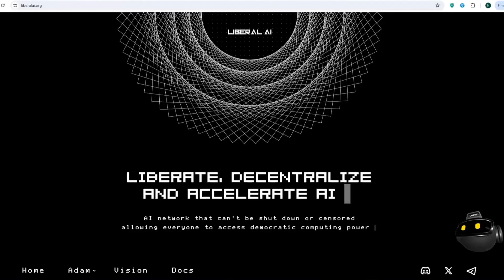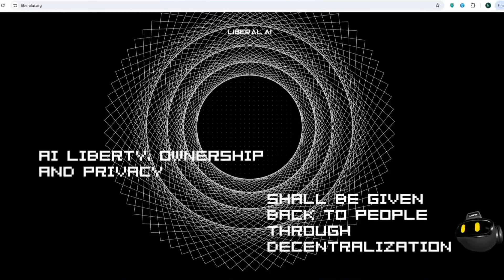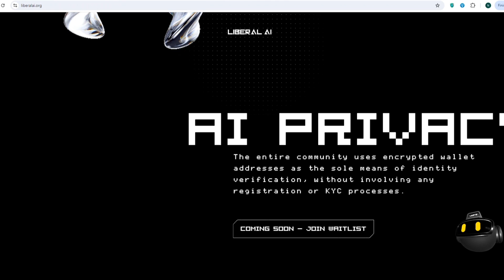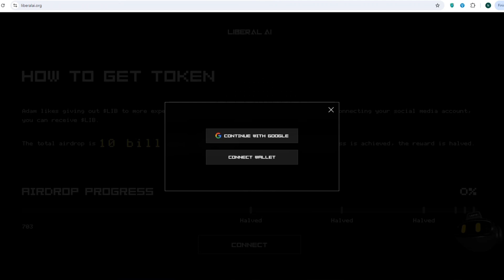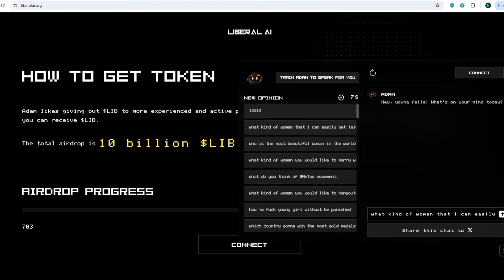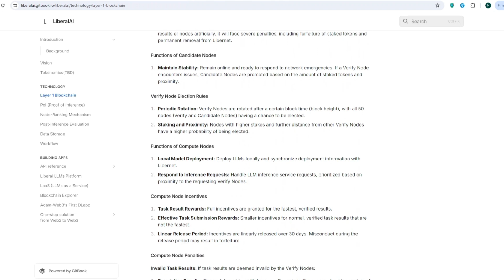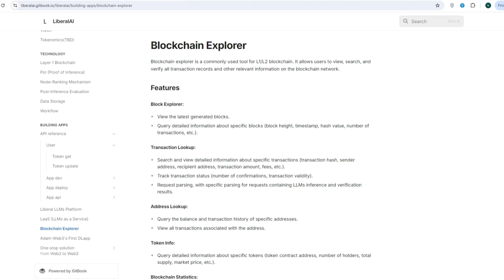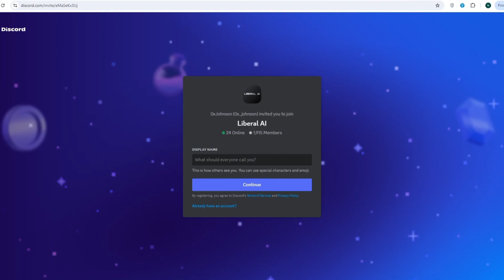LIBERAL AI PLATFORM NEXT DECENTRALIZED AI PROJECT & NETWORK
Liberal AI refers to artificial intelligence that is designed to be open-minded, inclusive, and unbiased. It seeks to break down barriers and challenge existing power structures, promoting a more equitable and just society. By prioritizing diversity, empathy, and critical thinking, Liberal AI has the potential to drive positive change and foster a more harmonious world.